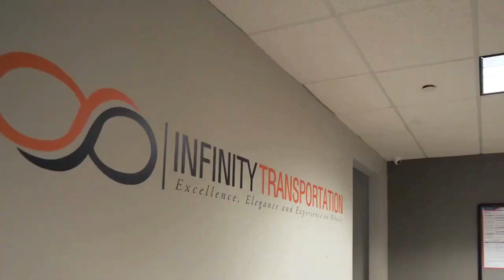Unleash Ultimate Charter Bus Rental Opportunities in Morton Grove, IL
Discover the luxury of seamless travel management for your family reunions or corporate gatherings with Morton Grove charter buses provided by Infinity Transportation. Explore our wide range of mini-buses, motor coaches, and charter bus rentals, each designed to meet the unique needs of your group in Morton Grove and surrounding Illinois areas. Pledging to provide both reliable and opulent travel experiences for groups of any size, our team asserts its position as your go-to choice for comprehensive group transit across the broader Chicagoland region.